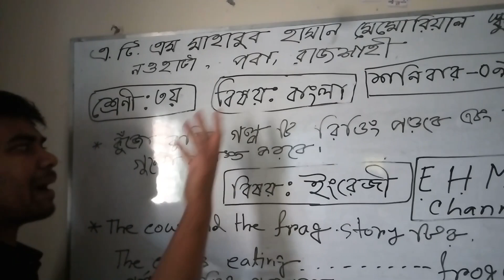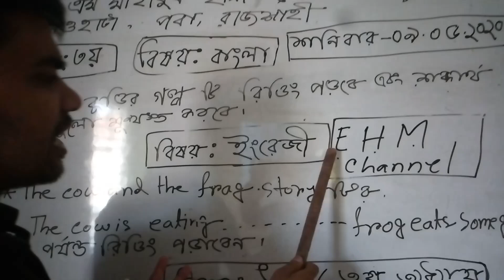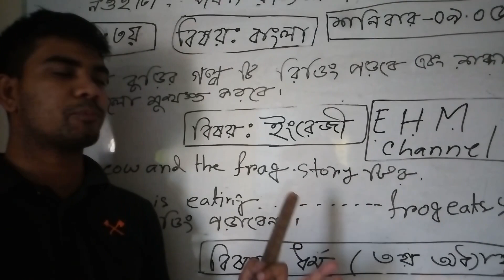শনিবার (০৯/০৫২০২০),শ্রেণীঃ ৩য়।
বিষয়ঃবাংলা, ইংরেজী ও গণিত। আমাদের নির্দেশনা অনুযায়ী পড়ােবন।# EHMchannel#